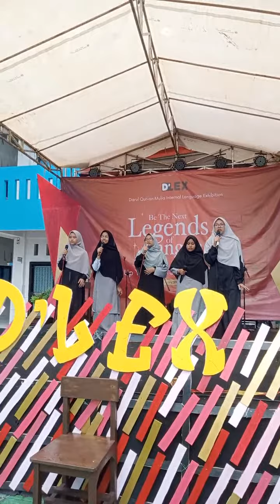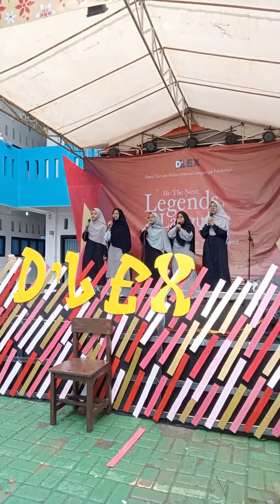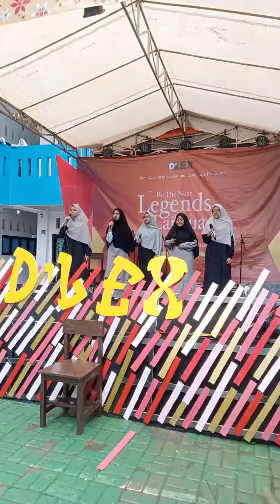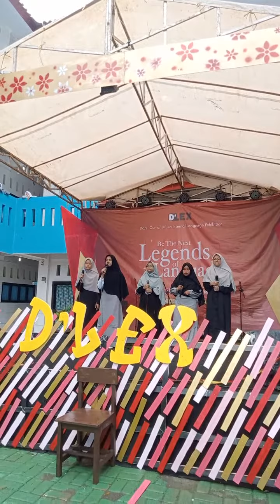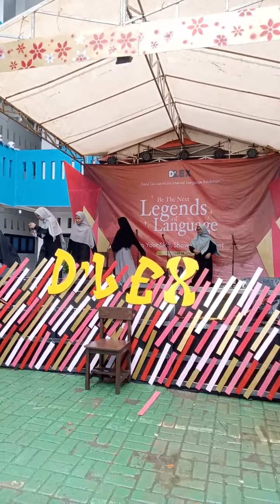Sorotan 1.50 - 6.49 dari Nasyid